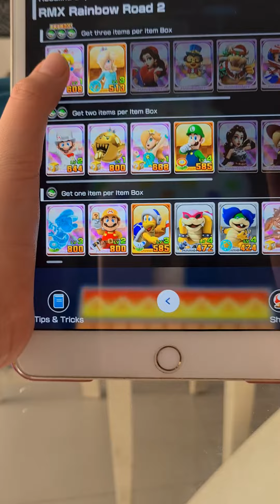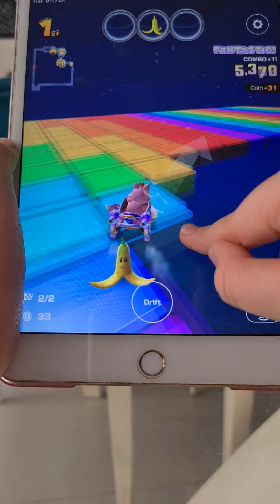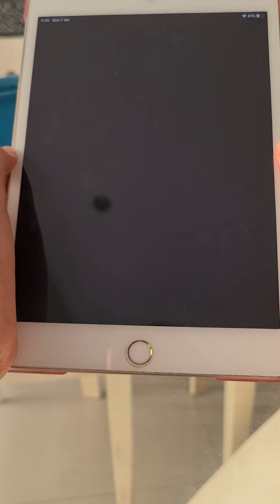mario kart tour showcase cat peach